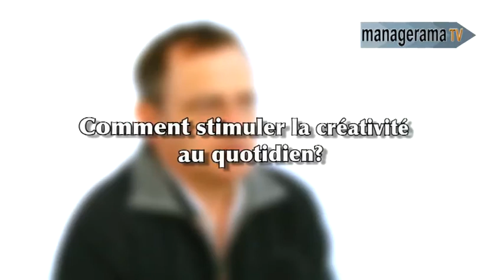Managerama TV - Management de la créativité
Interview de Frédéric Buisson, CEO de Co-Buisson